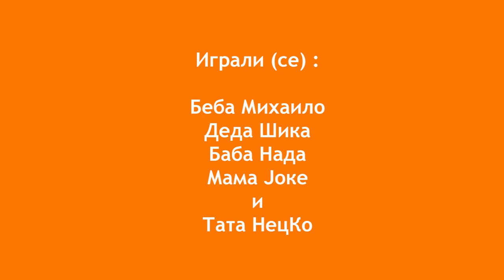Бадње вече - Badnje veče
Како је Беба Мика унео дрвенце је кратки веб филм о љубави, породици и једном дрвенцету.

Играли (се):

Беба Михаило
Деда Шика
Баба Нада
Мама Јоке
Пас Аги
и
Тата НецКо

Лета Господњег, 2014.